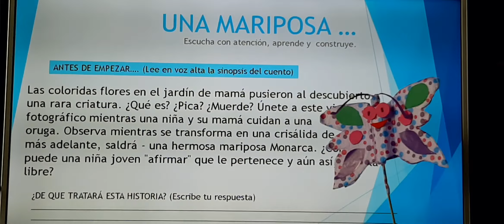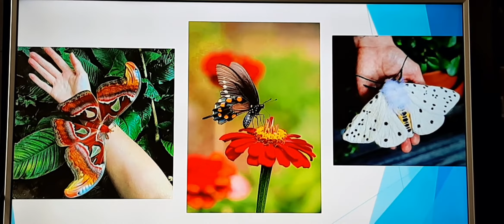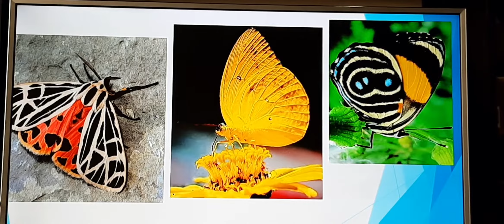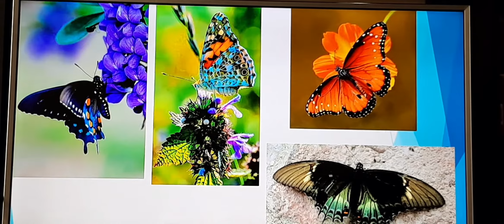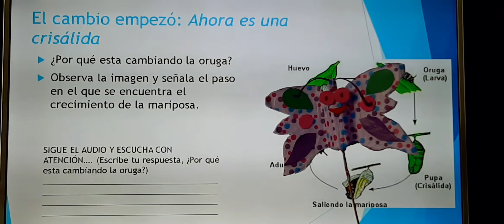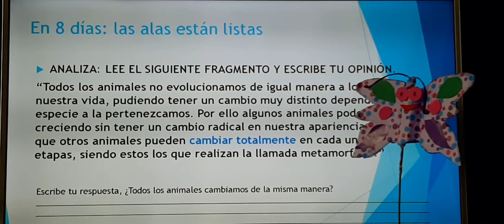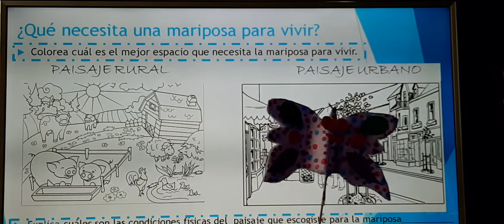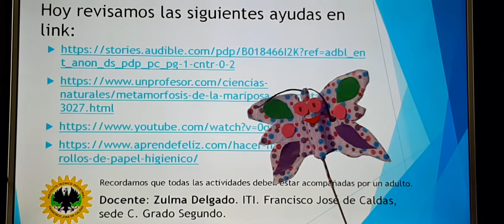Zulma Delgado - Cambios naturales